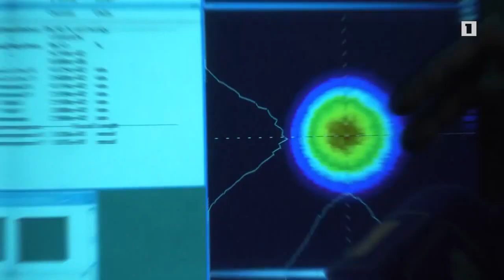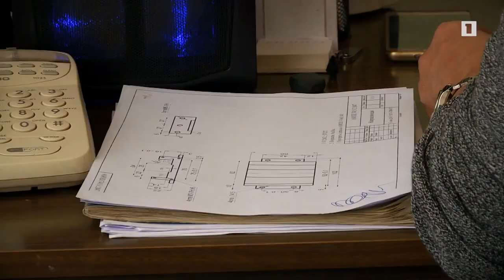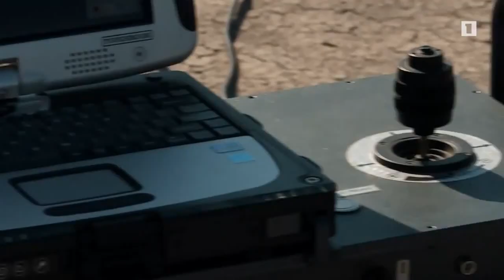ВПК Армении/Armenian military industry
ВПК Армении
Armenian military industry